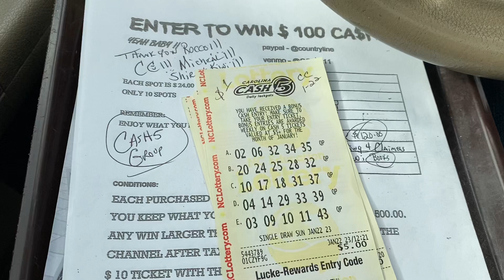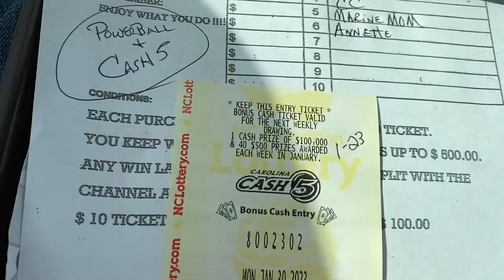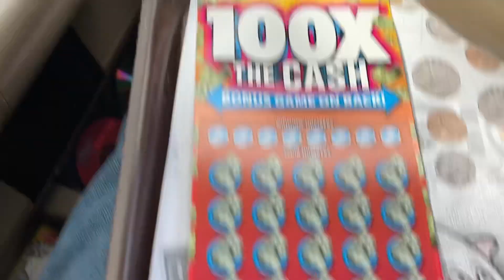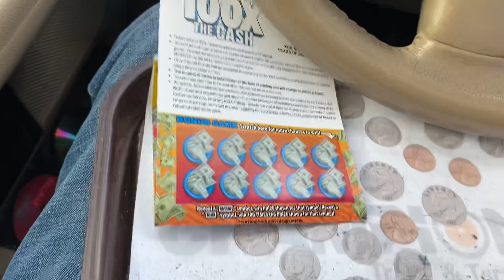UPDATES AND A 100X SCRATCH. GOOD LUCK TO EVERYONE TODAY 🍀🍀🍀🍀